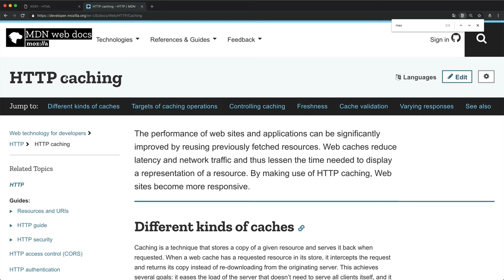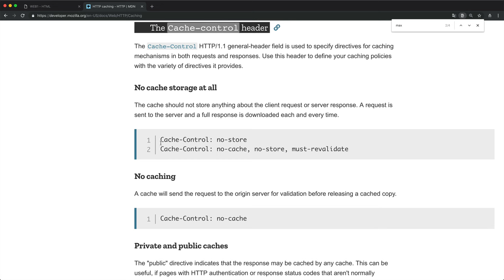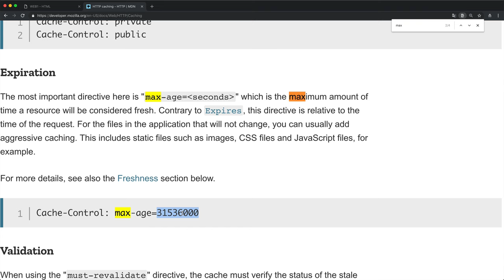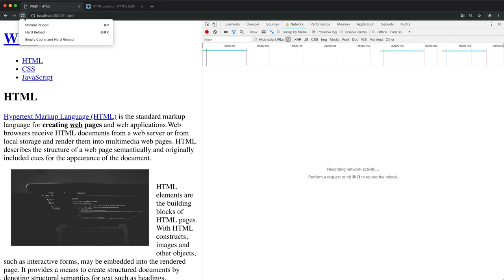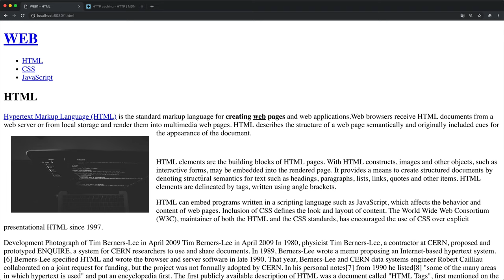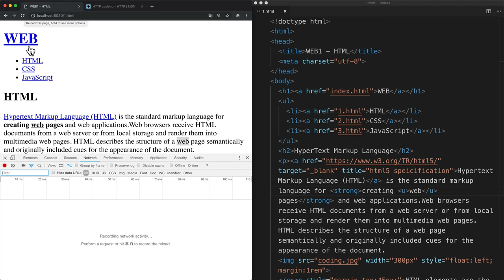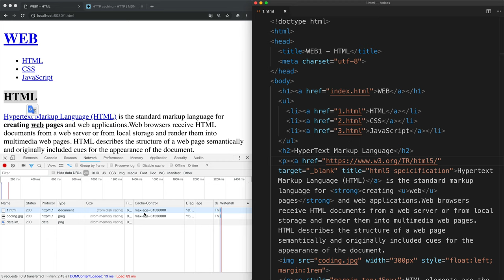HTTP Cache - 4.1. 캐쉬 이용 (Cache Control : maxAge)